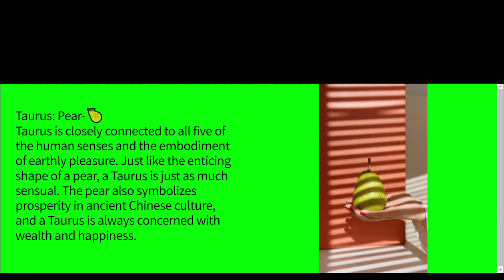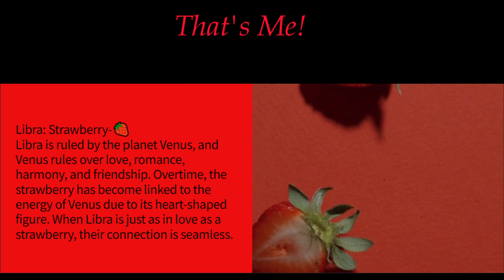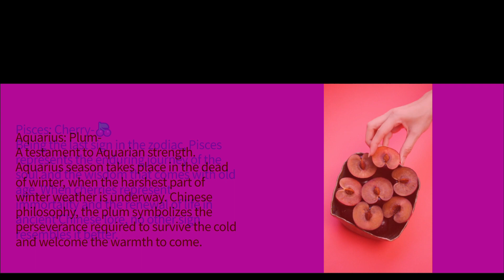What Are The Zodiac Signs Favorite Fruit?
Welcome to my channel (What In The World of Data) Here I will bring you backed up data through flow chart or Bar chart race regarding Financials, Sports, Health Care, Energy, Traveling and so much more! Our world in data gives you a breakdown of what is going on around you through percentages, dollars & articles. The data for you is to give you insight on the new world of data that is out there through new databases. Please make sure you LIKE/SUBSCRIBE & COMMENT below as to what you would like to see data on and I will try my best to get it out there and SHOUT you out on it as well, ENJOY!

So when it comes to your Zodiac sign I personally never knew that we all have a favorite fruit aligned to it. In this Flow chart I will go over the Best Fruit Based On Your Zodiac Sign. When it comes to food astrology this will show you what fruit to eat according to your zodiac sign. Like what fruit is libra or what fruit is Gemini, all of these will be answered in this data storytelling flow chart. The animated chart which will show you  the best fruit based on your zodiac sign should be eaten also I will leave you the "SOURCE" link in the description as well.